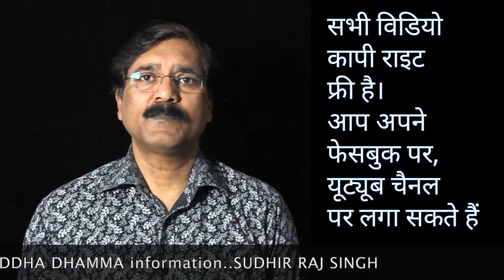नेतागिरी का फार्मूला नंबर वन,|| सुधीर राज सिंघ || Sudhir Raj Singh ||Pali Language